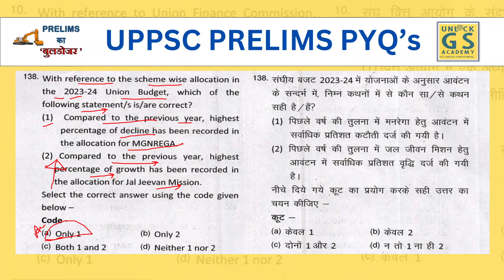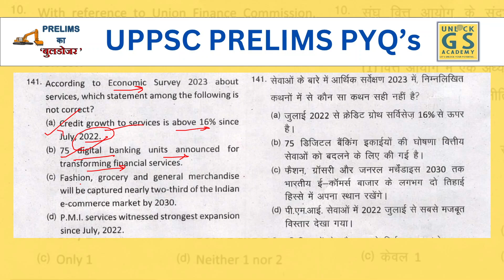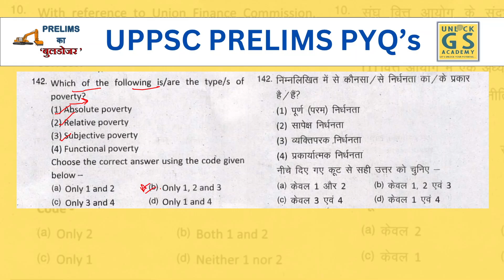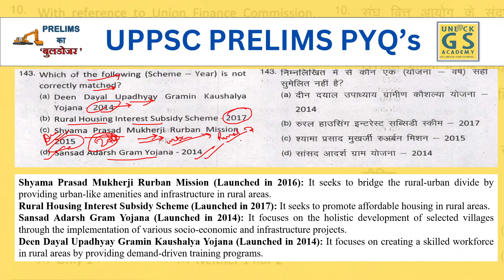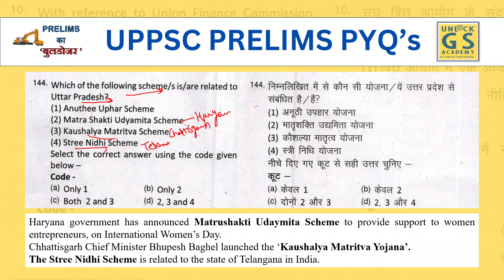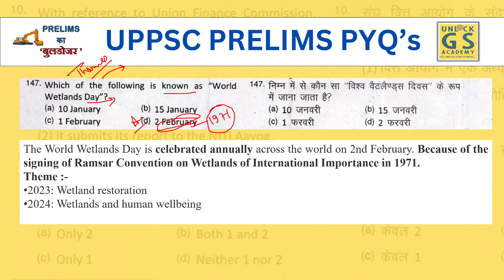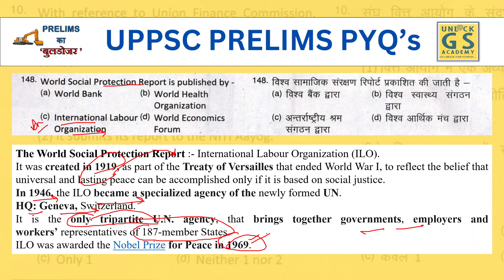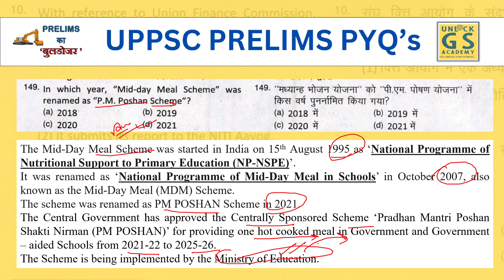UPPSC PRELIMS का "BULLDOZER" | Session 10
UPPSC PCS Prelims PYQ 2023| PRELIMS का "BULLDOZER"| Session 10|
पिछले वर्ष के प्रश्नपत्रों का विश्लेषण करना यूपीपीएससी प्रारंभिक तैयारी का एक अनिवार्य हिस्सा है। यह आपको परीक्षा के पैटर्न को समझने, महत्वपूर्ण विषयों की पहचान करने, गति और सटीकता में सुधार करने, परीक्षा की रणनीति विकसित करने, अपनी प्रगति को ट्रैक करने, आत्मविश्वास बनाने, आगामी परीक्षा में आने वाले प्रश्नों की भविष्यवाणी करने, प्रतिधारण में सुधार करने, उत्तर देने की तकनीकों को परिष्कृत करने और ट्रेंडिंग टॉपिक्स को समझने में मदद करता है।
Analyzing previous year's question papers is an essential part of UPPSC prelims preparation. It helps you to understand the exam pattern, identify important topics, improve speed and accuracy, develop an exam strategy, track your progress, build confidence, predict the questions that may appear in the upcoming exam, improve retention, refine answering techniques and understand trending topics.

  / unlockgsaca
  / unlockgsacademy